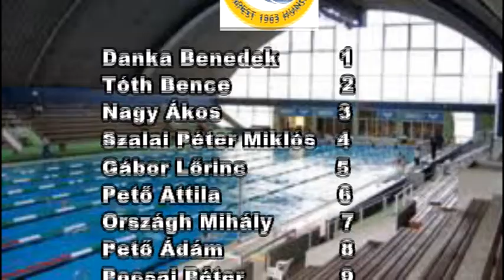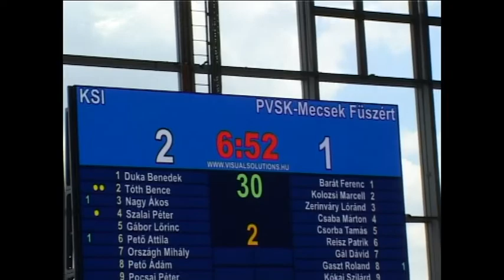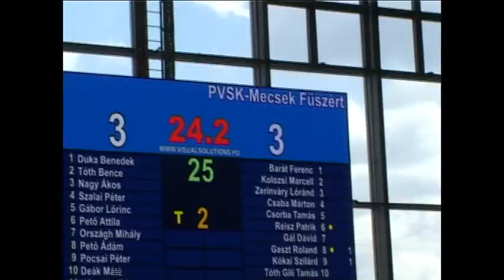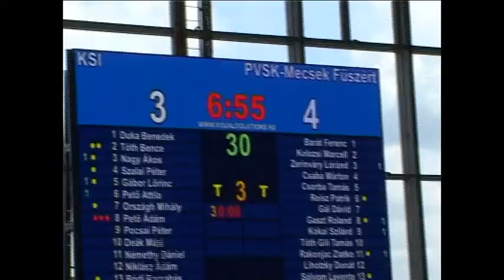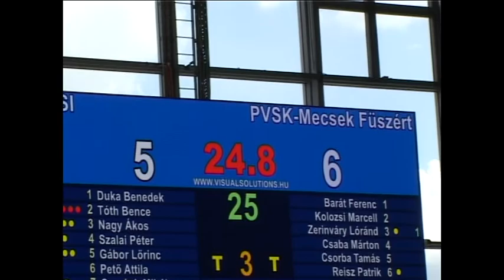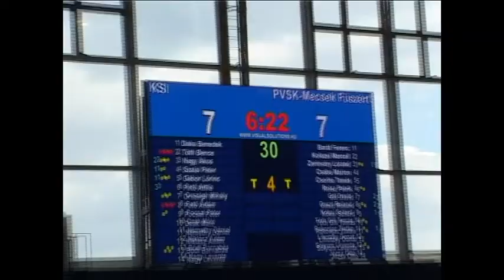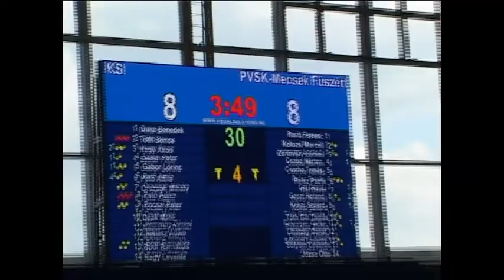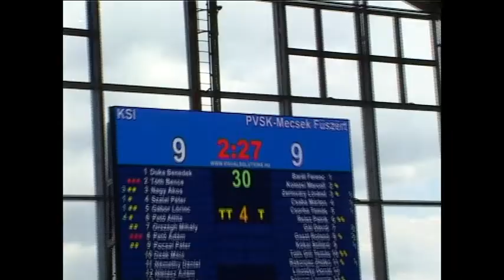KSI SE - PVSK Mecsek Füszért Férfi OBI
E,ON Férfi OBI Bajnokság
Alapszakasz - 1. csoport - 25. forduló
Összefoglaló.
Helyszín:  Komjádi Béla Sportuszoda
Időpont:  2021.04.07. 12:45